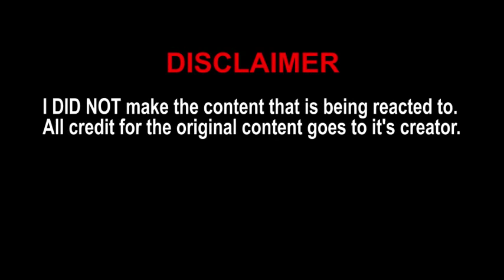Baka Mitai (Dame Da Ne) Eurobeat Remix (Keisari Eurobeat) - Reaction! (BBT)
(Reupload) 10/12/2020